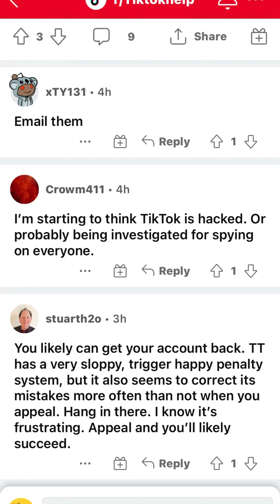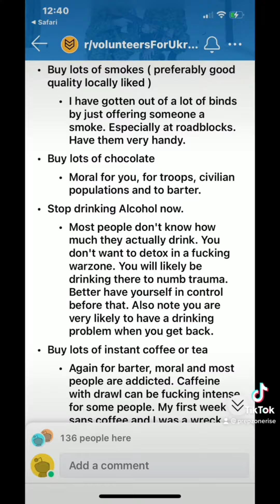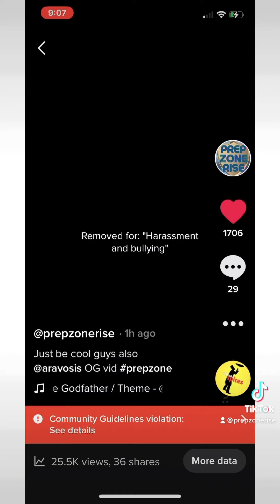I won’t be silent. We have a Tiktok Problem. We need your help